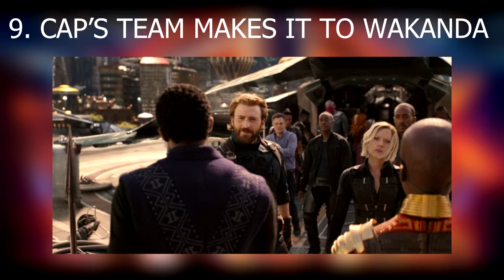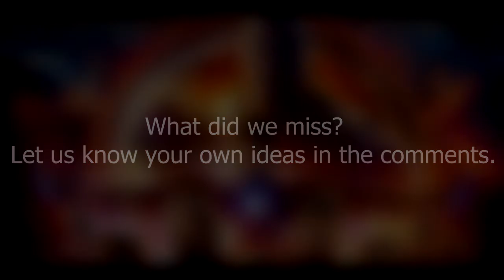Avengers Infinity War Trailer #2 - Biggest Secrets & Things You Missed